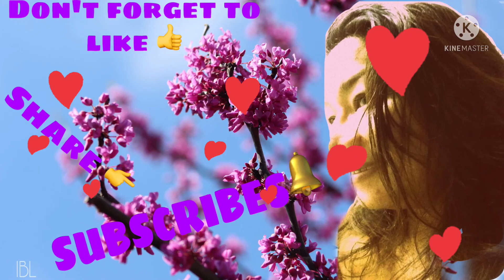PhilAmCarmiChannel 💋💋💋Tara Kantahan tayo❤️❤️❤️